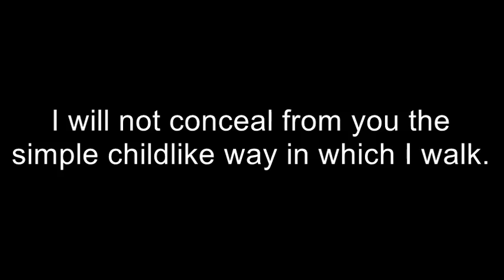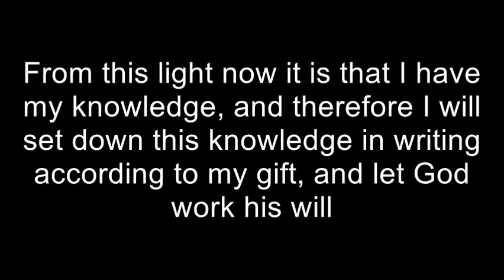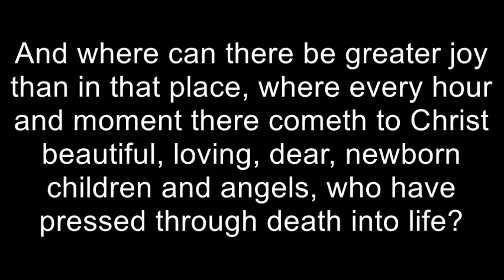The Illumination of Jacob Boehme [Wayne Kraus]